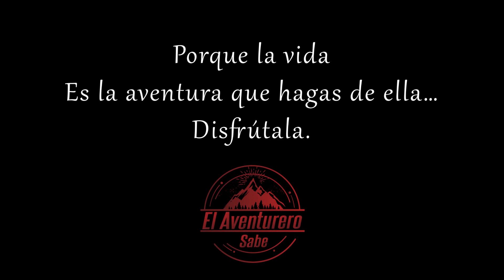Base de Ceiba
Dando un vuelta en la base de Ceiba a ver como sigue... Aunque en esta ocacion vi que varios de los caminos estaban cerrados. Creo que tendré que volver en otra ocacion y explorar mas a fondo.

Equipo que utilizo para mis vídeos:
GoPro HERO 7 Black
DJI Mavic Pro
Dell Inspiron 15 5000
Olympus OM-D E-M5 Mark II
Lente 25mm F1.8

Al utilizar estos links y comprar algún producto sin importar cual sea aportaras a mi canal. Gracias por tu apoyo.